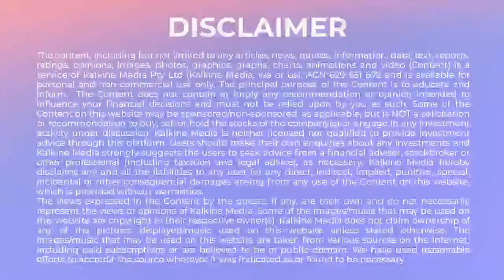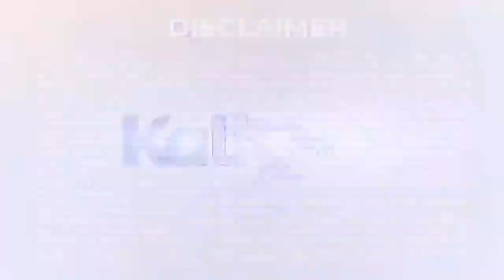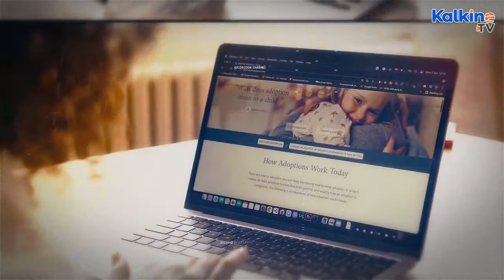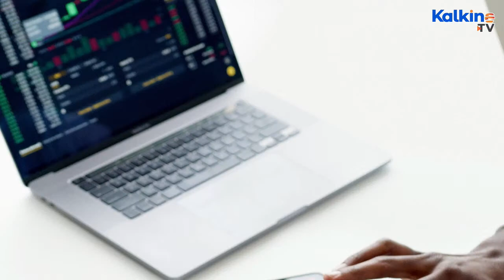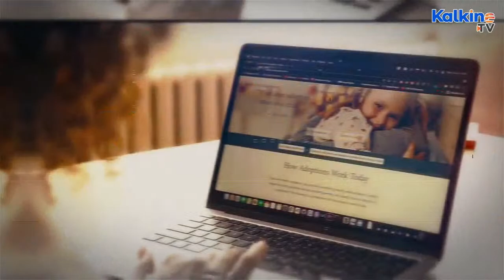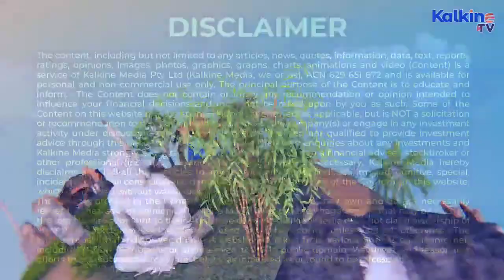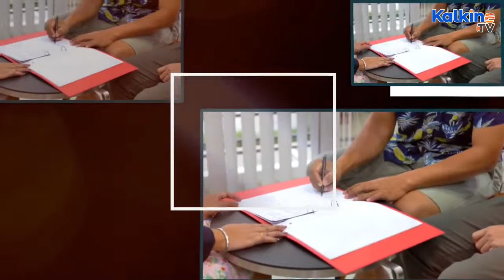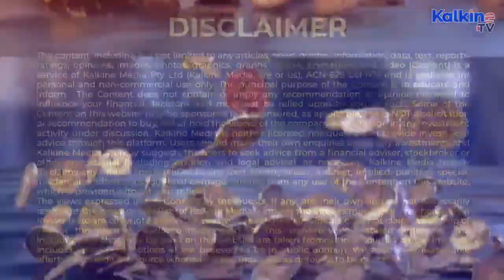Business News | Share Market Live Updates | Kalkine TV Live